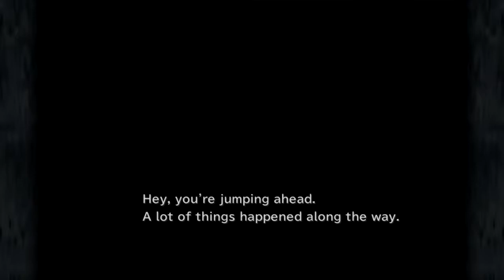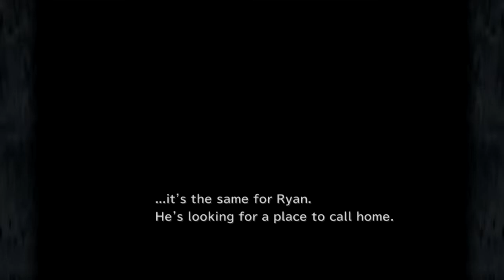Final Fantasy IX | Ep29: Black Mage V illage [No Commentary]